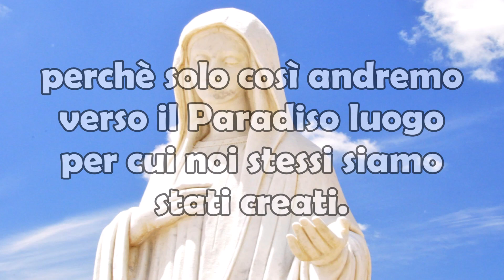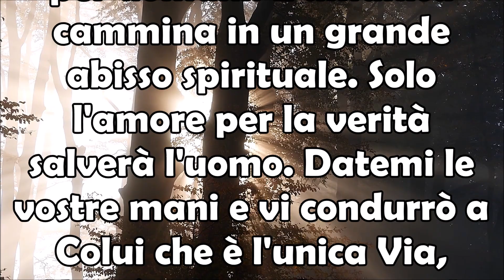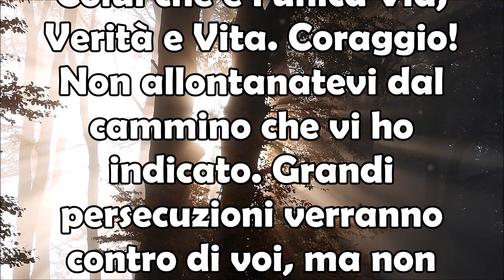18 Febbraio 2023 Ultimo Messaggio Madonna di Anguera | Verrà un Periodo di Grandi Persecuzioni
18 Febbraio 2023 Ultimo Messaggio Madonna di Anguera | Verrà un Periodo di Grandi Persecuzioni.